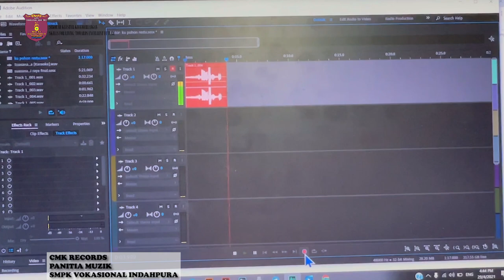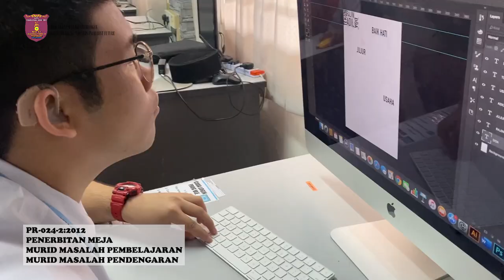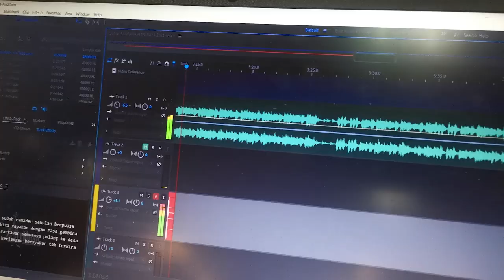Video Raya: SUASANA VIP DI HARI RAYA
Sekolah Menengah Pendidikan Khas Vokasional INDAHPURA (SMPKVIP) , KULAI, JOHOR.
Sekolah ini menggabungkan 6 kategori Murid Bekeperluan Khas (MBK) iaitu kategori kurang Upaya penglihatan, kurang Upaya pendengaran, kurang Upaya pertuturan, masalah pembelajaran, kurang Upaya fizikal dan kurang Upaya pelbagai. Kesemua MBK ini mengikuti  6 kursus Sijil Kemahiran Malaysia (SKM) yang berbeza dan ditawarkan di sekolah ini.